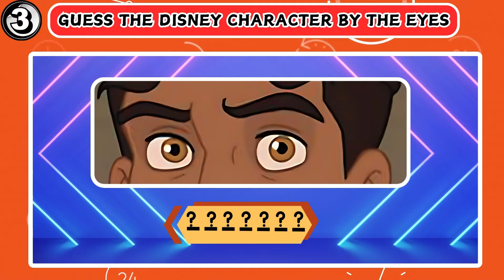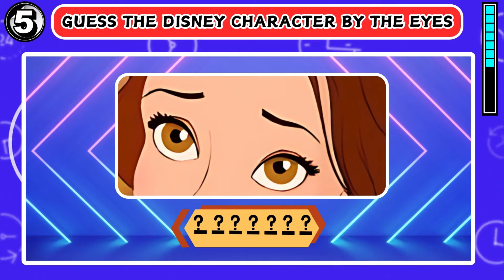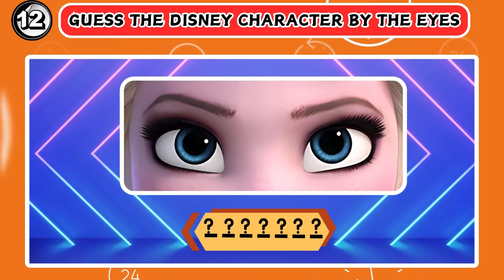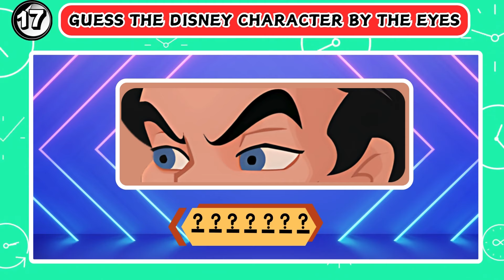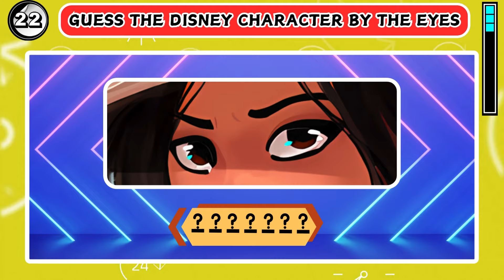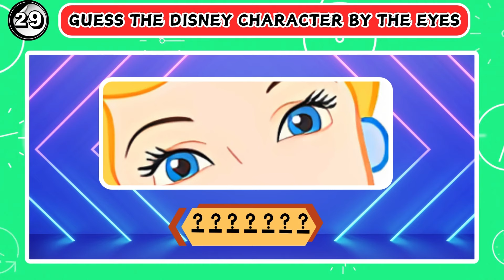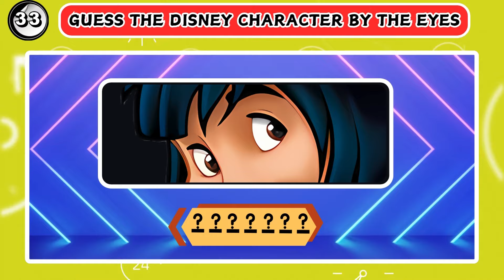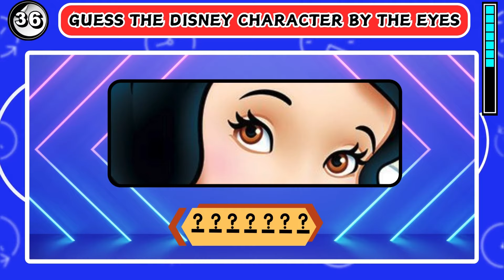Guess the Disney Character by Eyes | How many Disney Eyes do you know? Disney Character Quiz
Welcome to the 'Guess the Disney Character by the Eyes' challenge! This thrilling quiz has 40 slides, each highlighting the unique eyes of famous Disney characters. This challenge helps you to analyze how well you observed and admired the Disney characters. It is very suitable for Disney lovers.

00:00 Intro
00:05 Mulan Guess the Character Eyes
00:16 Aladdin Disney Quiz
00:30 Prince Naveen
00:44 Bruno
00:58 Belle
01:12 Moana
01:27 Miguel Rivera
01:42 Alfredo Linguini
01:57 Anna
02:11 Esmeralda
02:24 Tiana
02:38 Elsa Guess Eyes
02:52 Sheriff Woody
03:04 Carl Fredricksen
03:17 Kristoff
03:30 Luca
03:44 Gaston
03:59 Rapunzel
04:11 Aurora
04:25 Tarzan Disney Quiz
04:36 Pocahontas
04:50 Raya
05:03 Ralph
05:17 Peter Pan
05:31 Ariel
05:45 Merida
05:57 Isabela Madrigal
06:10 Captain Hook
06:23 Cinderella
06:36 Mirabel
06:51 Jasmine
07:06 Russell
07:21 Mowgli
07:35 Maleficent
07:51 Flynn Rider
08:05 Snow White
08:21 Buzz Lightyear
08:35 Bo Peep
08:50 Penny's Agent
09:04 Cruella de Vil